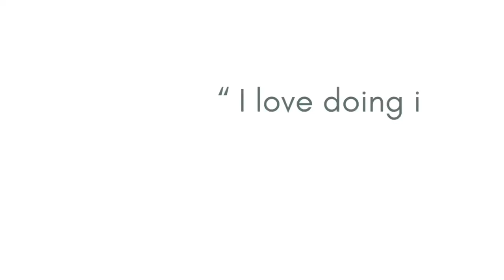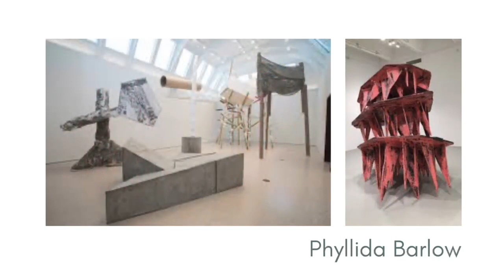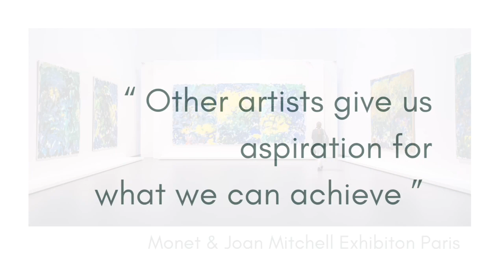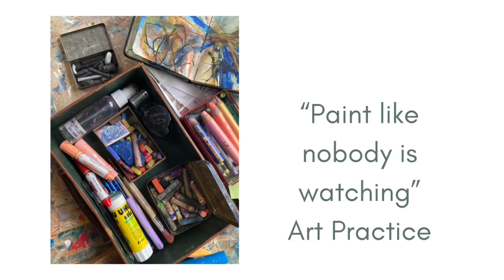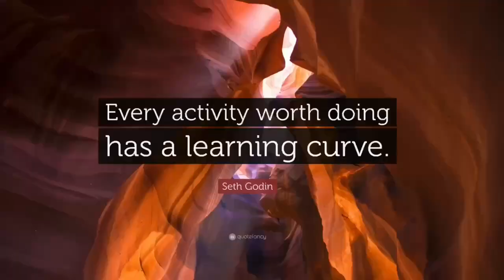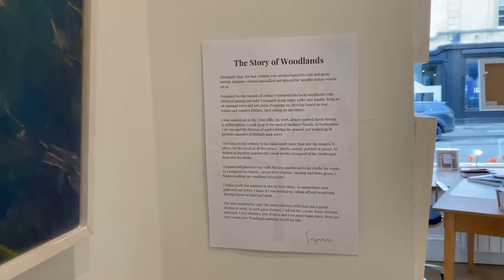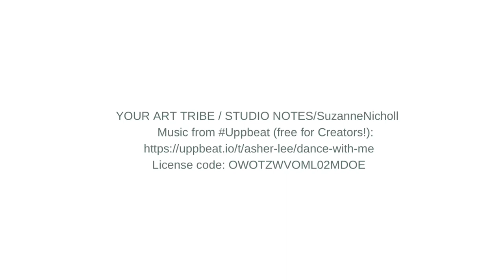Louise Fletcher Studio Notes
I've been a member of Art Tribe, an online community and art education programme for over 3 years now. It's run by Louise Fletcher and is a fabulous place for new and returning artists to gain their confidence and develop their own voice. There's so much great content from Louse, experts and members. In my Studio Notes I share a little about my art journey and current practice. Enjoy!!